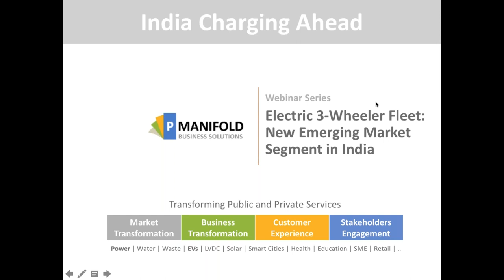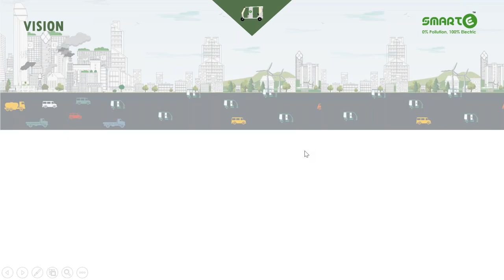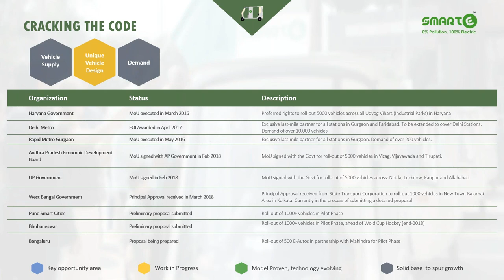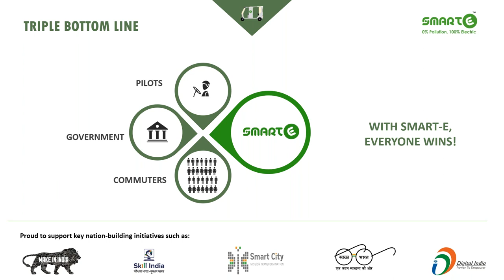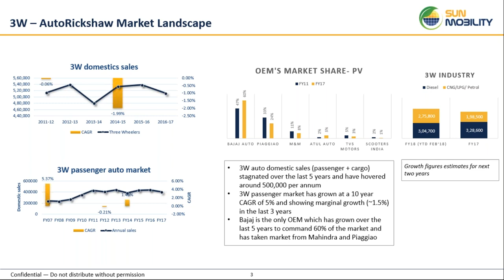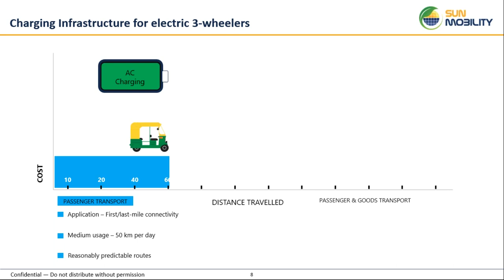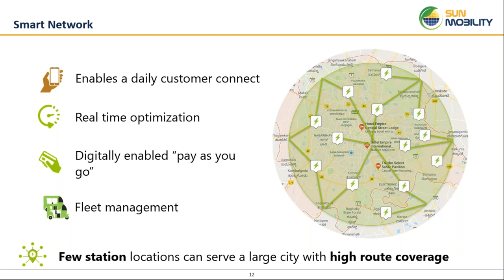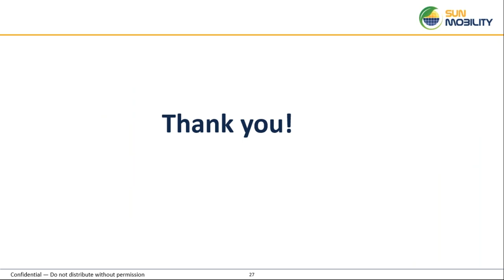Electric 3 Wheeler Fleet New Emerging Market Segment in India